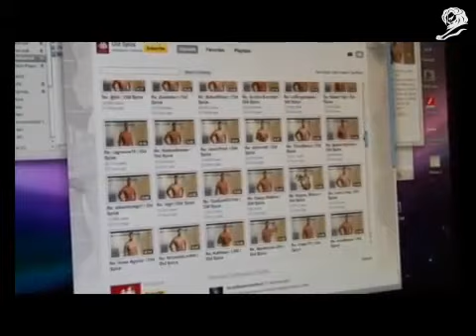CaseStudy Old Spice - Response campaign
This video is part of the Digital trends 2012 and beyond presentation from KozlicaBlog.

Won GrandPrix Cyber , Gold Direct Cannes Lions 2011
Advertising/Web Design Agency: WIEDEN+KENNEDY Portland, USA